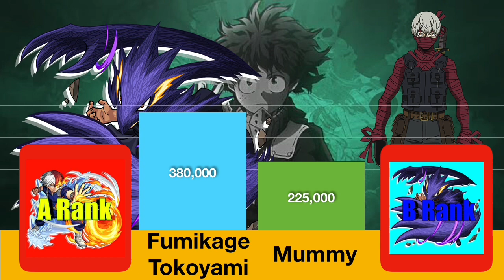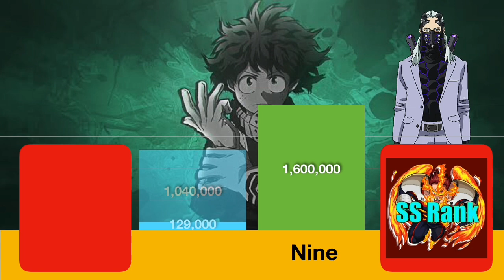My hero Academia Class A1 VS Villain The movie 2 Power Levels